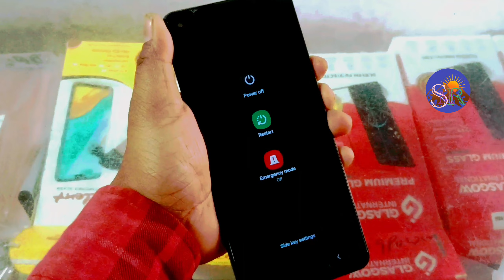Samsung Galaxy A60 Suddenly Touch screen not working Logo hang Reset Restart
technical SMR

HardRest.info
Sonu Technicals
Enter TechPro.com
Google chacha
GSM Fix
Reset Phone
Genron Tech
Med Tech
Sikho Hindi Me
Techno Masterjee
Gyan Tube
Hindi Android Tips
Technical guruji
Technical youge
Manoj Dev
Trakin Tech
Technology Gyan
Tech Burner
YouTube Wale baba
Technical Smr

🌹🌹🌹Thanks 🌹🌹🌹